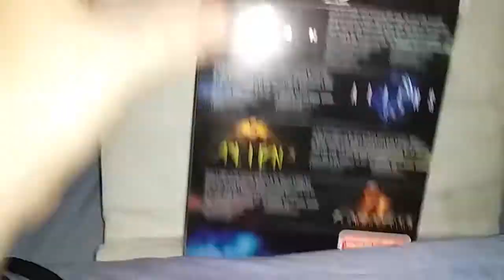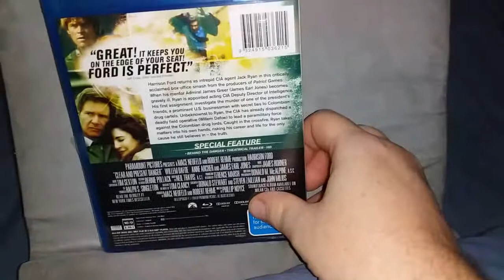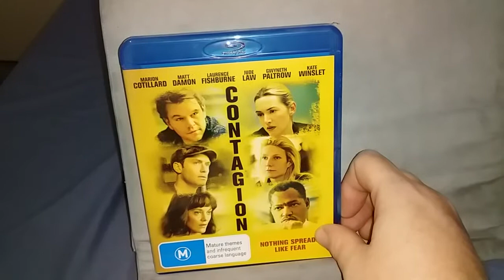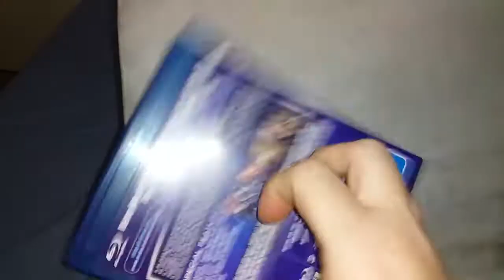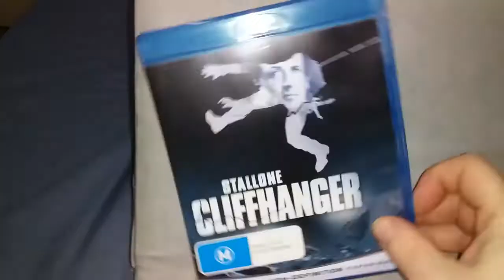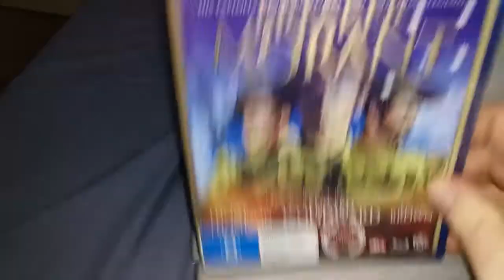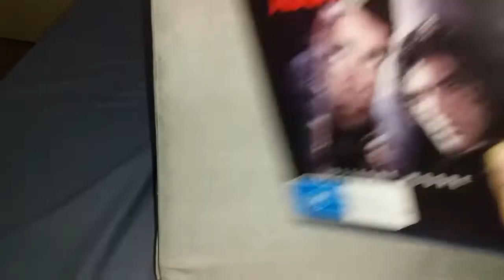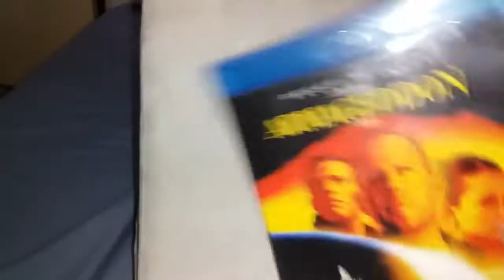My Blu-ray Movie Collection part 1 2021